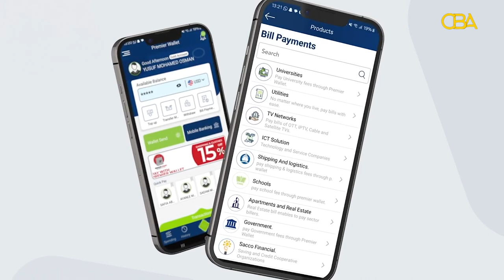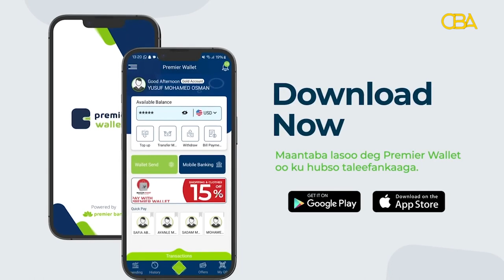Premier Wallet: Nashqad fudud, adeeg dhamaystiran